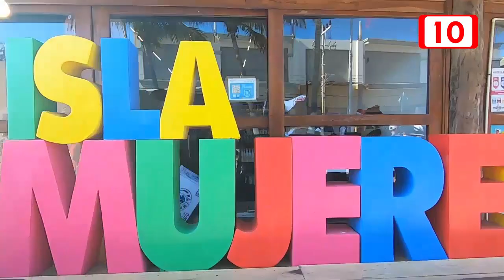Isla Mujeres lidera en ocupación de centros de hospedaje